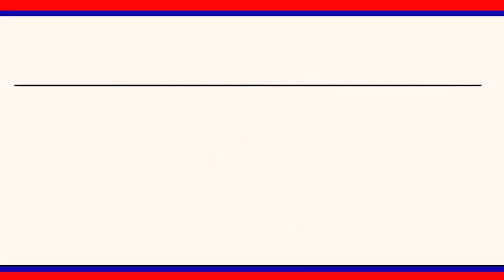డబుల్ బెడ్ రూమ్ లలో ఐసోలేషన్ కేంద్రాన్ని ఏర్పాటు చేయాలలి:మండల యువమోర్చ సాయికుమార్ || LRT NEWS